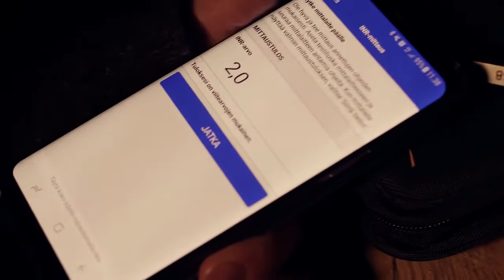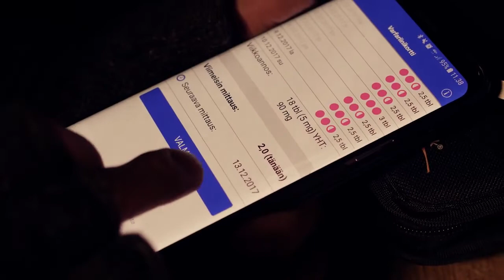A patient testimony: “How I self manage my disease…"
Six years after the stroke, Esa Karjalainen is able to accomplish his dream. Esa has an INR meter that allows him to monitor blood coagulation rates and, if necessary, change medication. Remote measurement releases laboratory visits and allows hikes in the wilderness without any stress on the state of health.